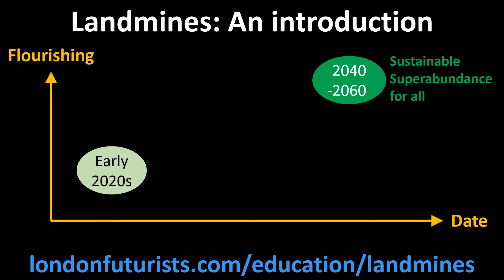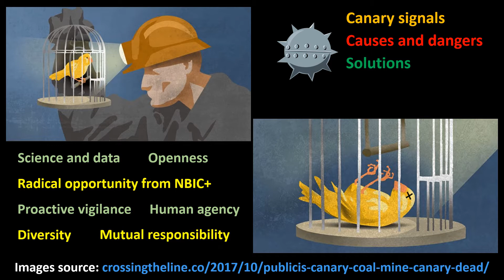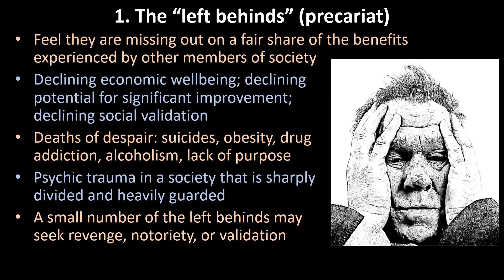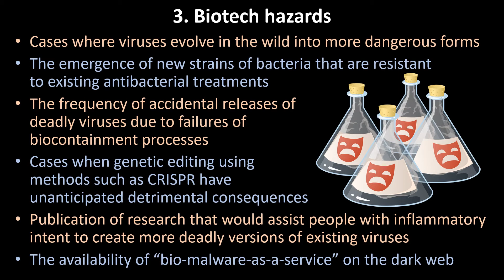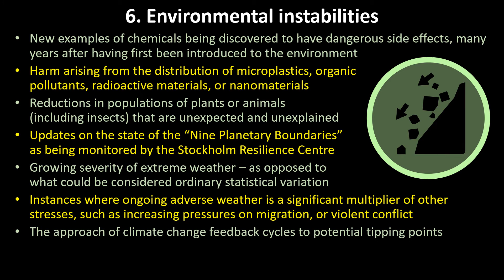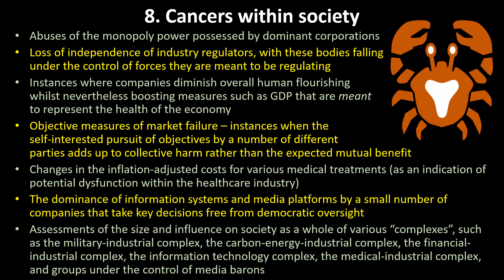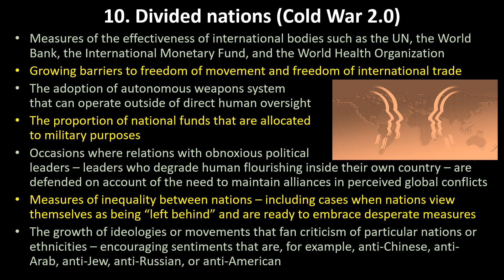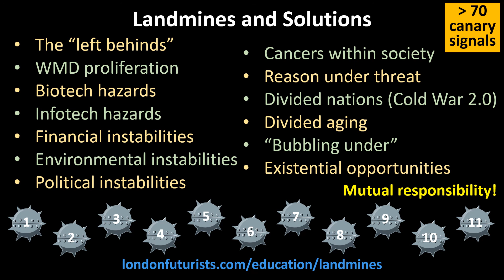Introduction to Landmines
This presentation for the Vital Syllabus provides an introduction to the topic of Landmines - the underlying issues that could prevent humanity from reaching the significantly better future that lies within our grasp.

The video briefly describes eleven such landmines, and offers a number of canary signals for each landmine. These are measurements to be observed on a regular basis, that will provide an objective warning that a possible landmine is becoming increasingly dangerous.

For more details about the Landmines section of the Vital Syllabus,

This video was scripted, narrated, and produced by David Wood, the lead designer of the Vital Syllabus.